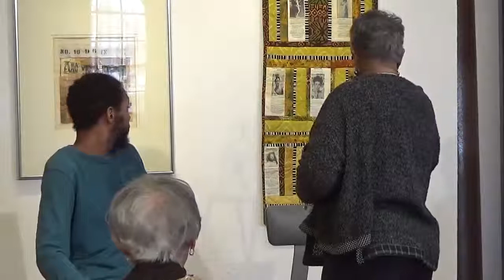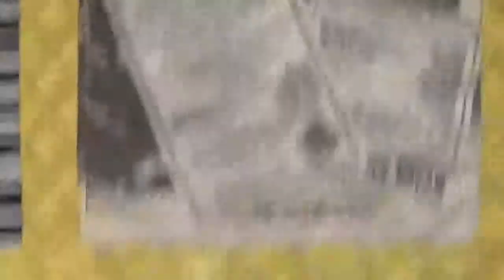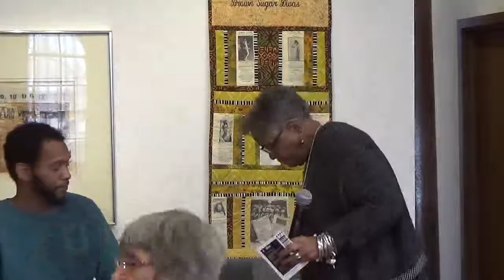Bettye Stull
I, Too, Sing America: New Artists, New Day, Main Gallery Exhibit,
 Bettye Stull, Curator
Conversation & Coffee Program, Columbus Cultural Arts Center